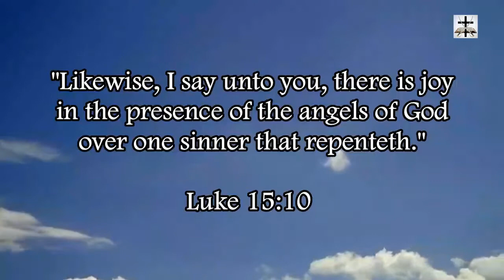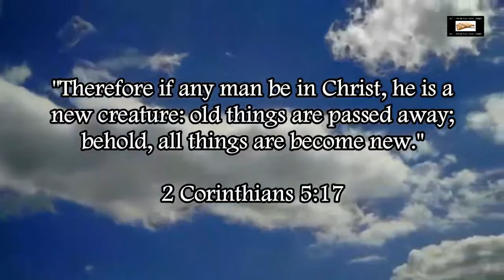Catholic Illuminati Sun Child Paganism At The Vatican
Showing examples of the Illuminati Babylonian Roman Catholic sun child at the Vatican.